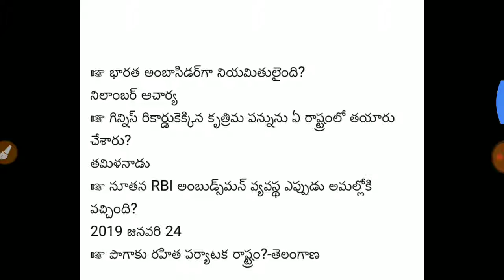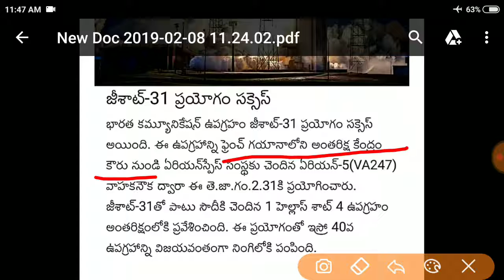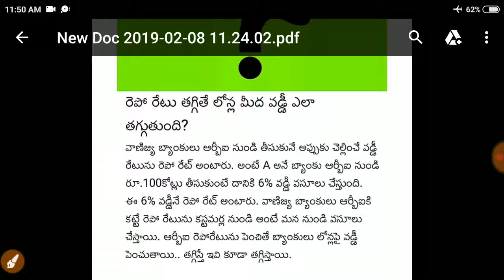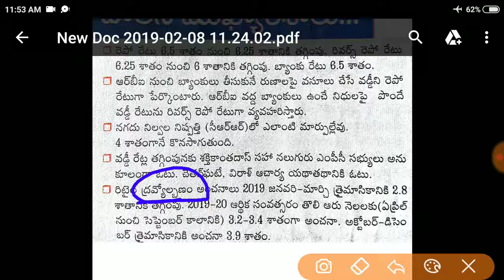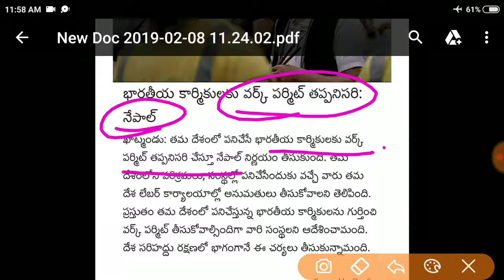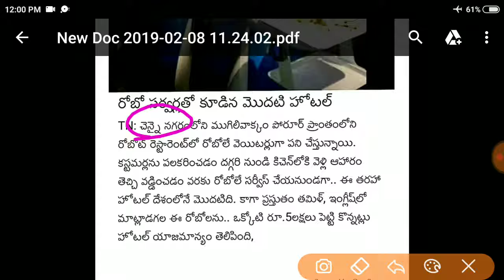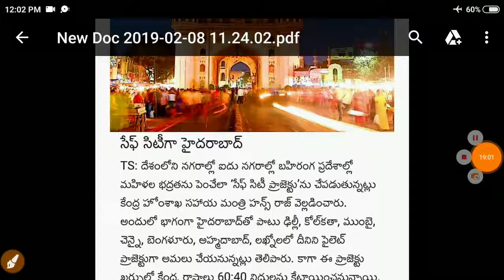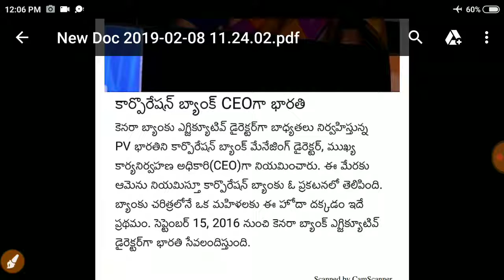Current Affairs - 6, Feb current Affairs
In this video I have covered 1st  to 8th Feb current affairs.
Give support and feedback.